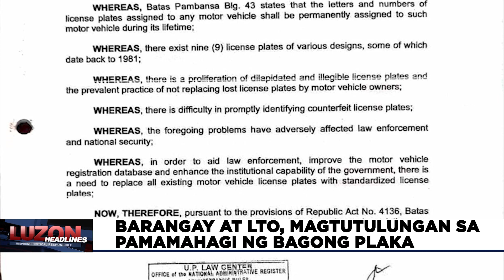Barangay at LTO, magtutulungan sa pamamahagi ng bagong plaka